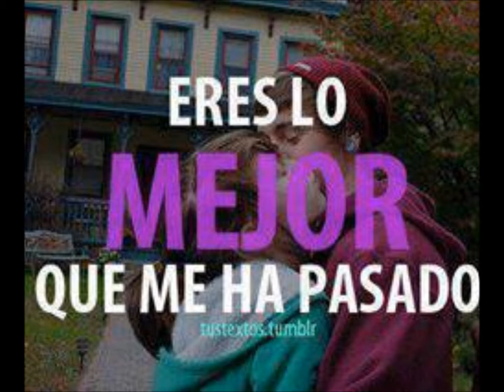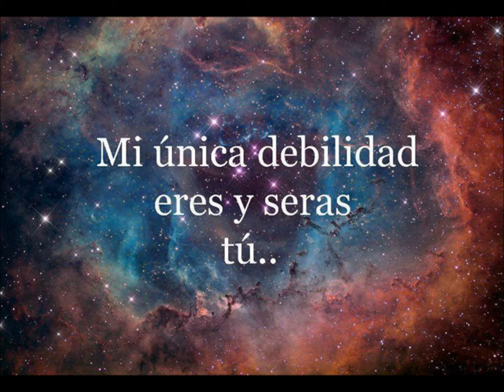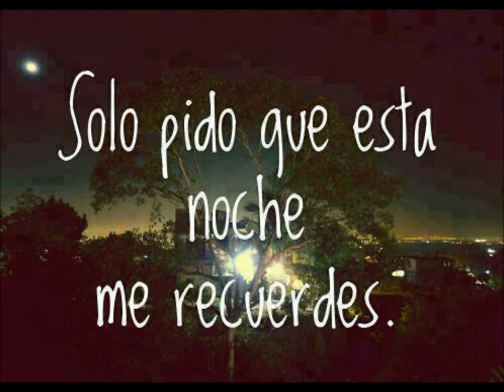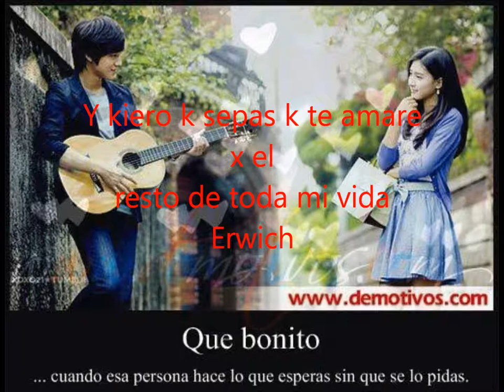Te amo Erwich